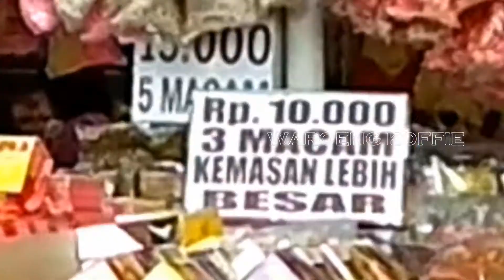MENGUNJUNGI MASJID CHENG HOO DI PANDAAN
BUDAYAKAN nonton sampai habis sehingga tidak TERJADI YANG NAMANYA GAGAL PAHAM dan berkomentarlah yang sopan

BERBEDA Pendapat dan Pandangan itu adalah hal biasa terjadi di DUNIA GAIB ini

Aktifkan juga LONCENGNYA supaya kamu dapat NOTIFIKASI kalau ada Video baru.

Jangan lupa pilih LIKE untuk Videonya dan isi kolom komen sesuai Materi Video supaya kami bisa hadir di tempatmu

Music background : Audio collection
-= Original Situation =-